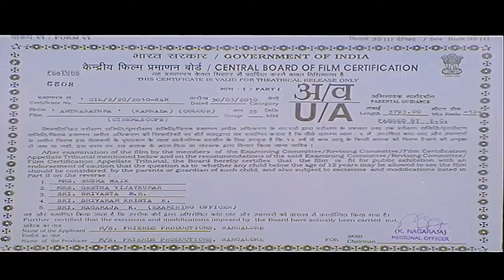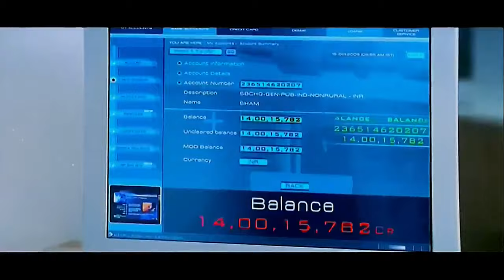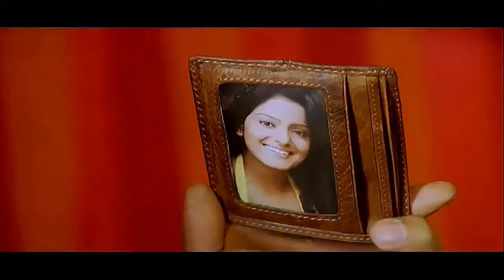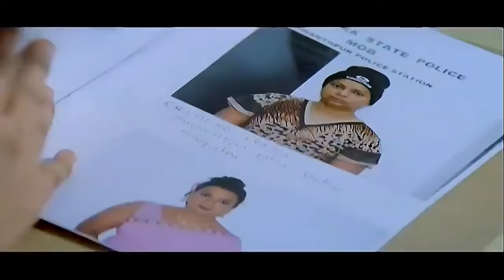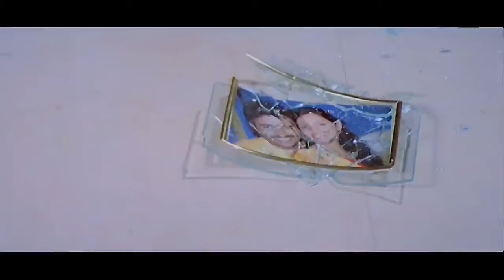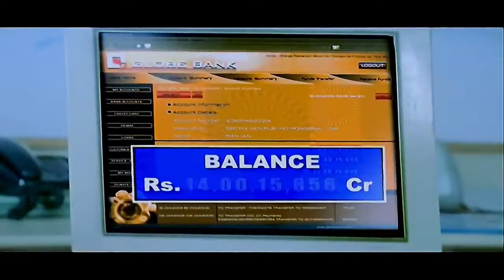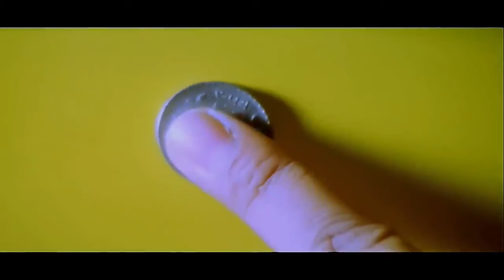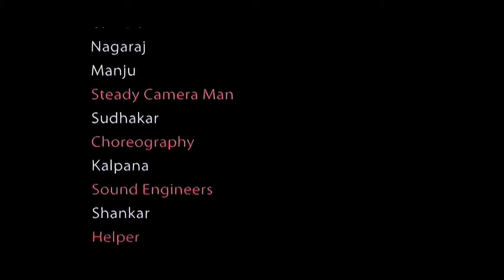ಅಂತರಾತ್ಮ ( ANTHARATHMMA) KANNADA NEW MOVIE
Kannada new best movie,